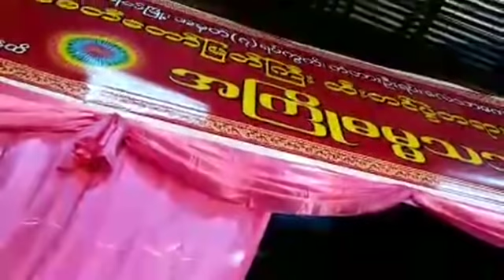ႏွလံုးသားဝယ္ ဘုရားတည္ 20180314P ဓမၼရံသီဆရာေတာ္ ဦးသုနႏၵၵ (ေကာ့ကရိတ္ၿမိဳ႕)